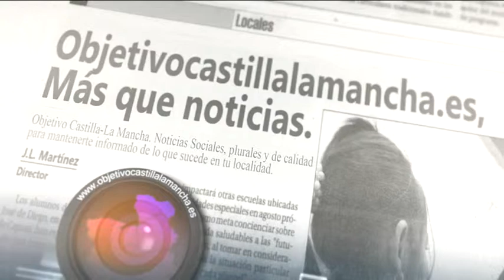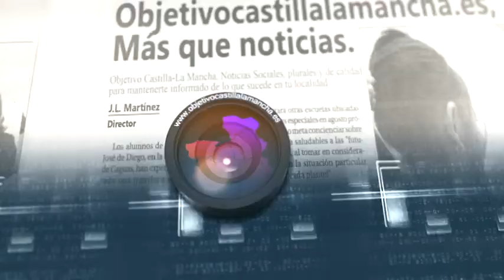Subdelegado del gobierno informa sobre detención en Valdepeñas